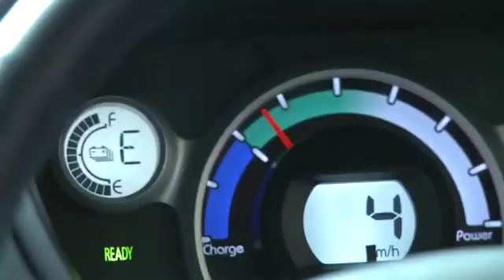Moving towards low carbon transport - Arup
A short film exploring the role of electric vehicle technology in the move towards low carbon transport.